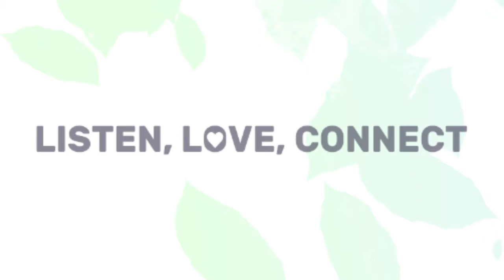Disabilities in Color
Disabilities are not assigned to one race, culture, or gender. In this video, I interviewed two individuals who explained that talking about or seeking help is not what is normalized within there culture.